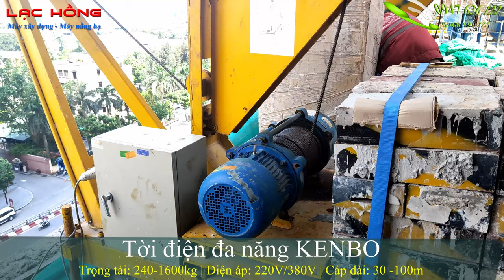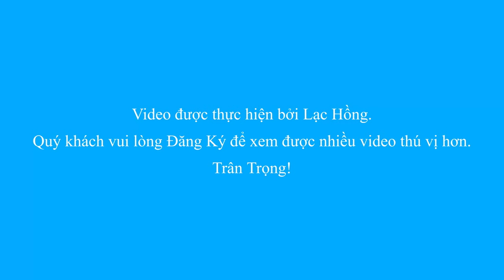Tời điện đa năng KENBO và khung cẩu mini tại công trường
Tời điện đa năng KENBO:
Có các model: KCD300/600, KCD500/1000, KCD750/1500, KCD1000/2000.

Công ty cổ phần máy xây dựng Lạc Hồng chuyên máy xây dựng, máy nâng hạ.
Trân trọng!